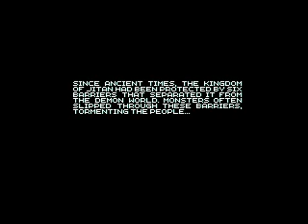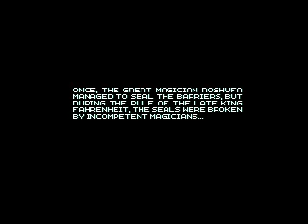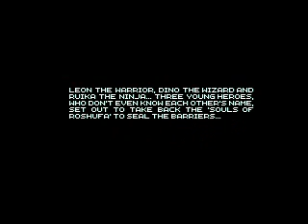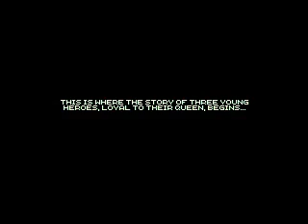Undeadline - Intro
The intro to Undeadline for the MSX2. This the english translated release by Woomb.

Undeadline is a walking vertical shooter with a few RPG elements. In the game you can increase character's level as you gain fairies (experience), pick up items and weapons, and in every stage exploring is required to find certain items to get you through a stage. The highlight of this game are the characters, each satisfying your sword & sorcery fix. You can choose between 3 characters Leon (fighter), Dino (wizard), and Ruika (ninja). Each character has their own unique defense ability and preferred weapon of choice, so any one you choose will require a different approach when you play.

I really didn't like to the game at first, but I've grown to love it. It's not your usual shmup where getting to point A to B is just shooting and passing by through open space. No, you got to explore in this game and everything hinges on you being at the right place in time. What I mean by this, there are weapons, hidden chests and fairies all over the place and there are enemies and physical barriers to get in your way. If you don't manage to pickup a certain weapon or item you'll definitely cripple your chance of success.